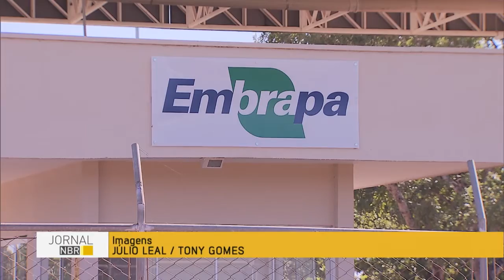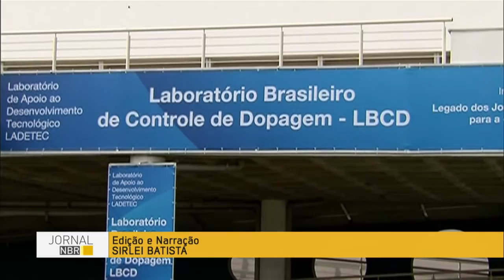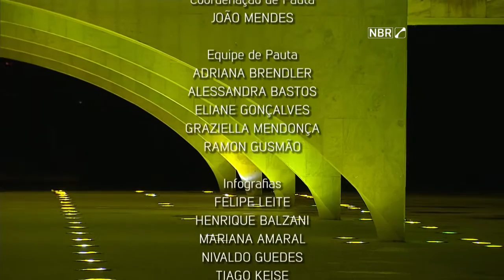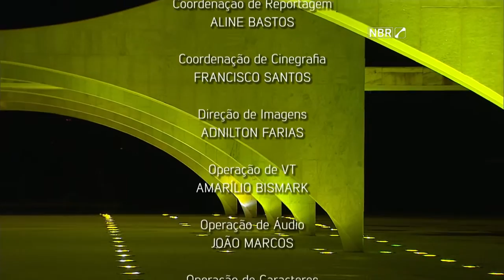Jornal NBR na Íntegra - 9 de maio